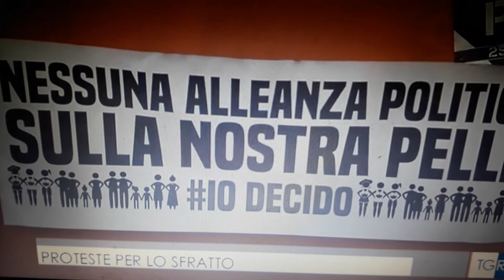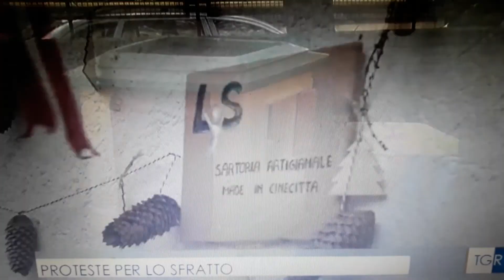Proteste per lo sfratto della casa delle donne